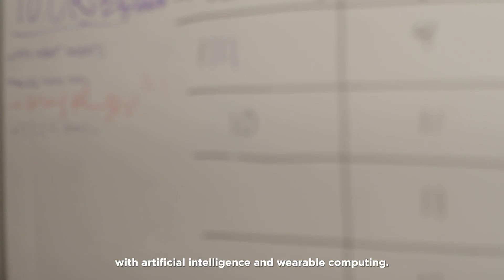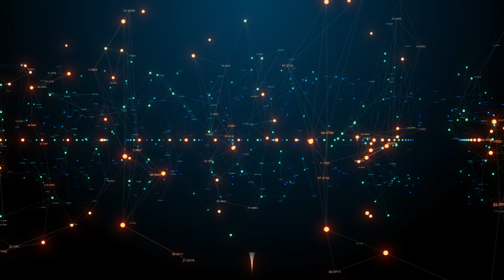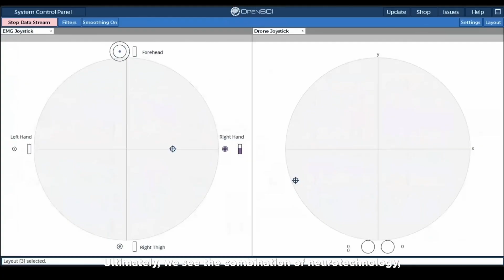Enhancing the human mind with Smarter AI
Neurotechnology pioneer OpenBCI uses powerful Lenovo ThinkStation workstations to support the development of Galea—a groundbreaking biosensing headset designed to interface with the human mind. Discover how Lenovo ThinkStations and AMD Ryzen Threadripper Pro CPUs make it possible.